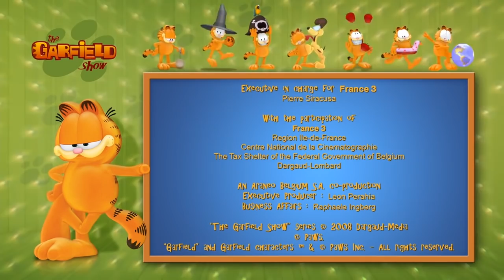Garfield makes friends - New Selection